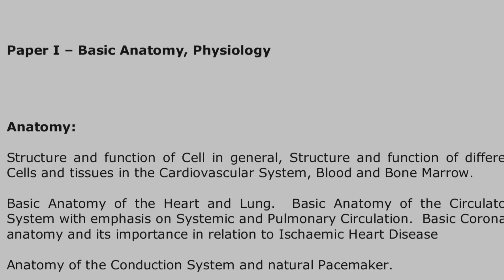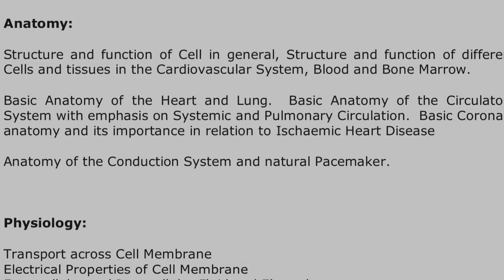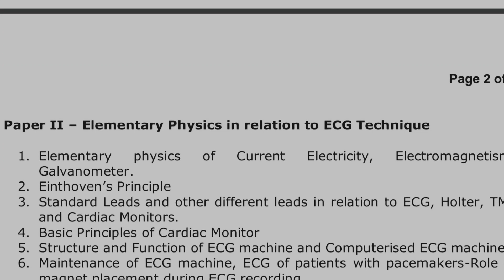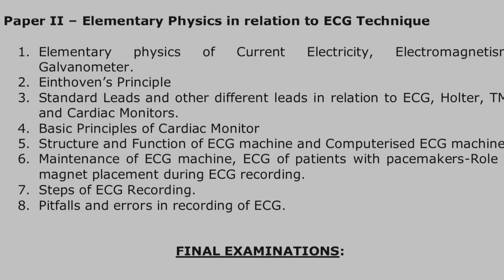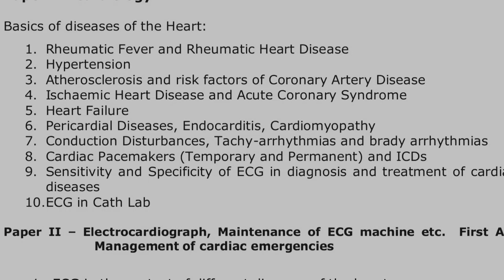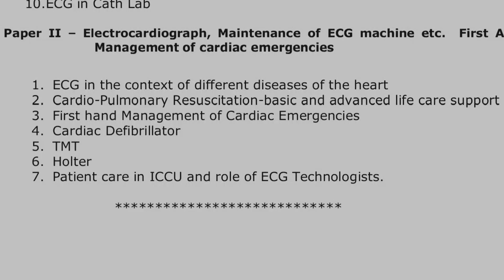DIPLOMA IN ECG TECHNOLOGY COURSE FULL SYLLABUS 2022 -2023।WBSMF।DECG COURSE SYLLABUS OF WEST BENGAL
In this video I discuss about diploma in ECG TECHNOLOGY COURSE FULL syllabus. It's helpful for students who is take admission on Diploma in ECG TECHNOLOGY COURSE under state medical faculty of West Bengal. please watch full video and subscribe my channel and share with your friends 🙏
PARAMEDICAL EDUCATION WB